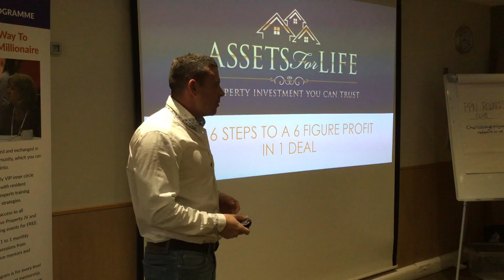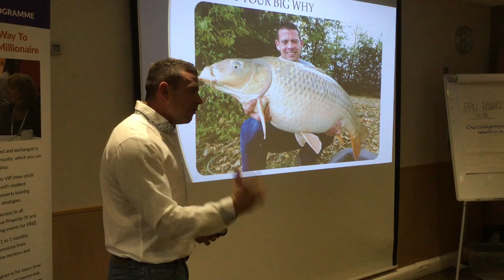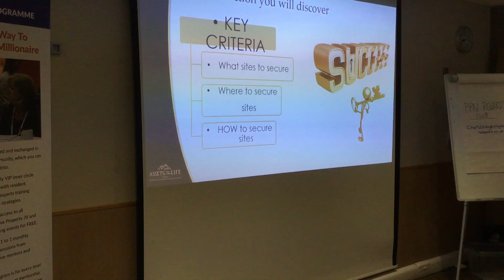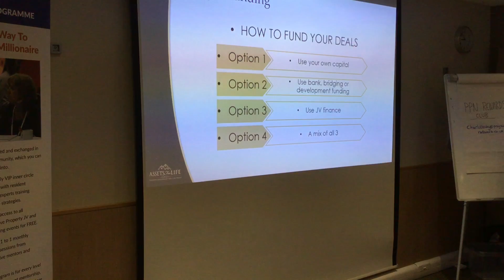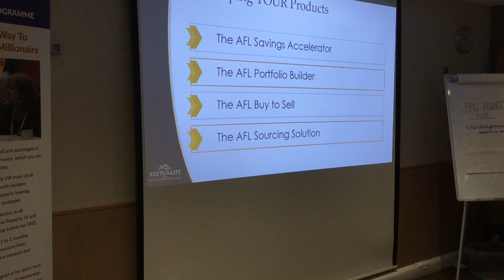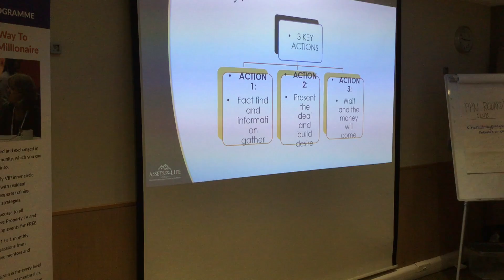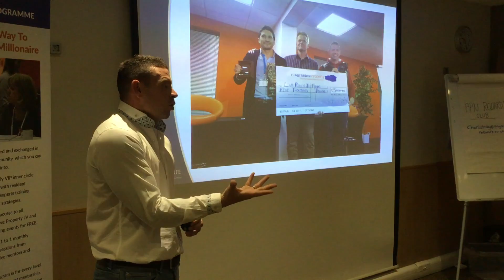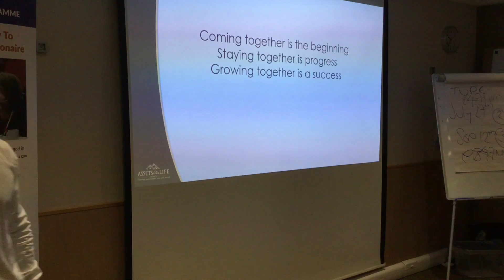Liam Ryan (Assets For Life) - Property Development & Raising JV Finance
Liam Ryan co-founder alongside his business partner Jay Munoz of Assets For Life. They specialise in HMO's, commercial and land development and have raised millions of pounds of JV finance for their ongoing developments. Liam is a world record holder as a speaker and will captivate your imagination to go big and show you practical steps on how to effortlessly raise JV finance!